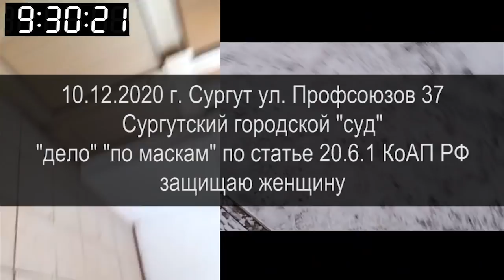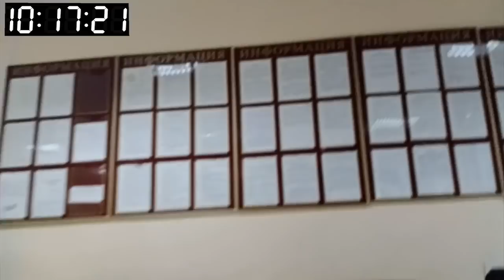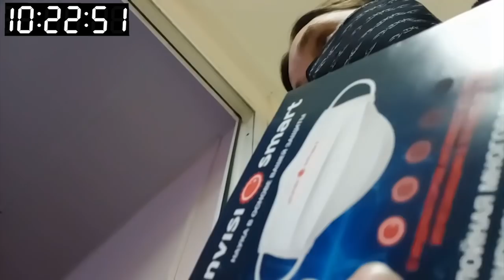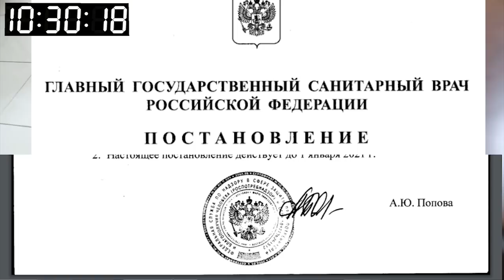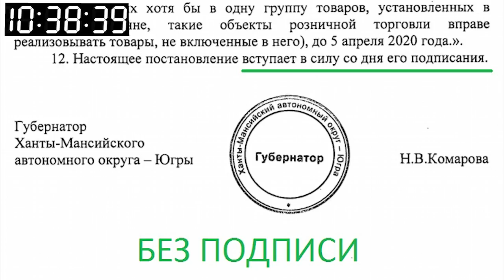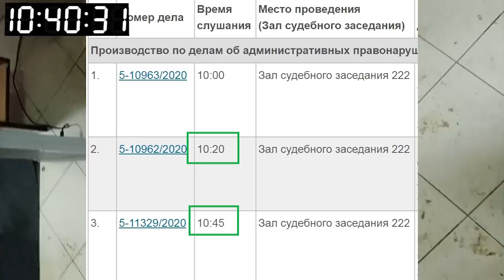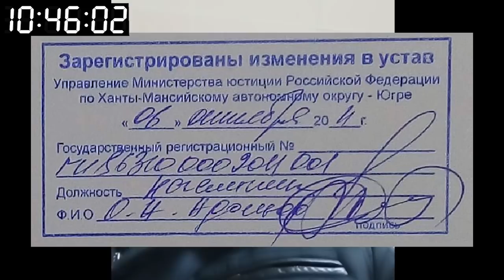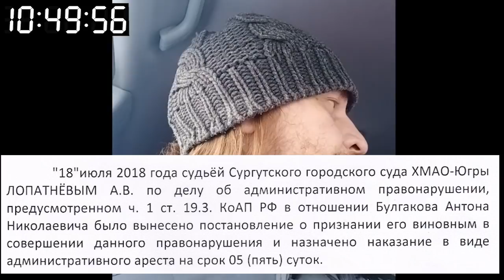УВАЖАЕМЫЙ СВЯТОЙ ОНТОН или ЛОПАТНЕВ В ОЧКАХ С ОДНИМ СТЕКЛОМ 2020.12.11 Сургут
поход в так называемый Сургутский городской "суд" по теме живых  для защиты от ст. 20.6.1 КоАП РФ женщины и её персоны через свою персону по нотариальной доверенности

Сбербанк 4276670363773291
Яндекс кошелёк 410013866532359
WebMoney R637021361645